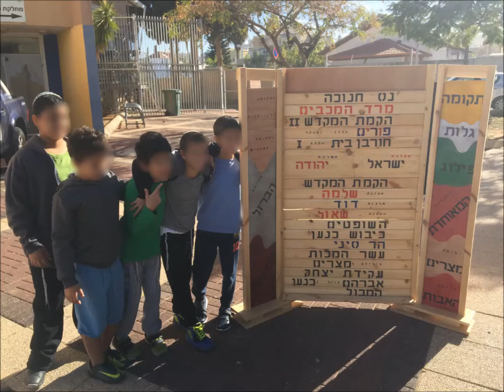עץ לדעת - משחק לוח כרונולוגי של המקרא